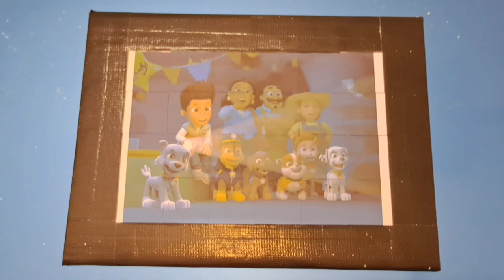paw patrol puzzle psi patrol